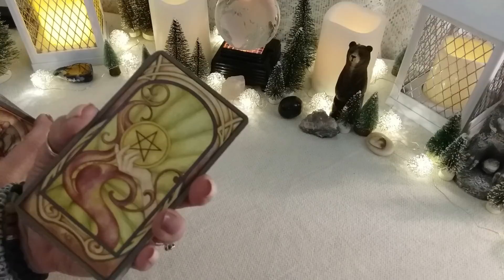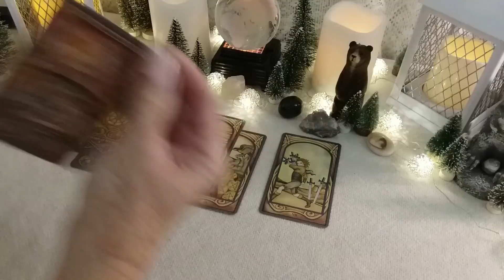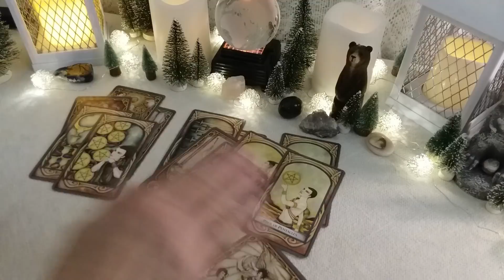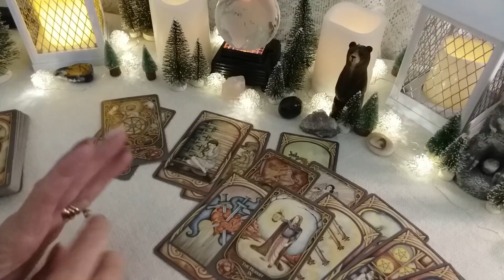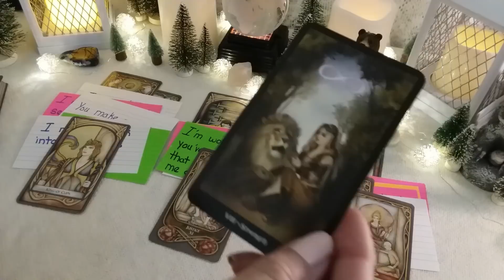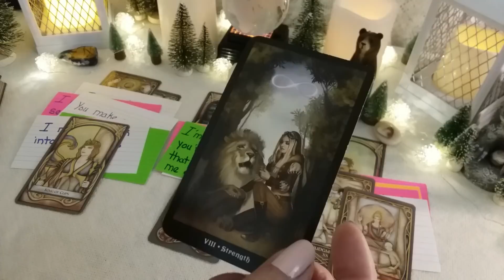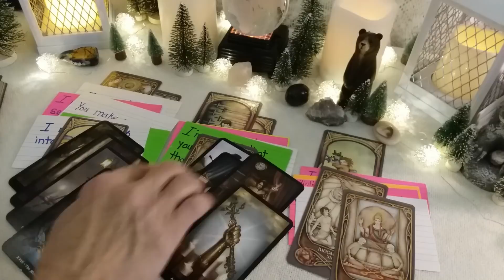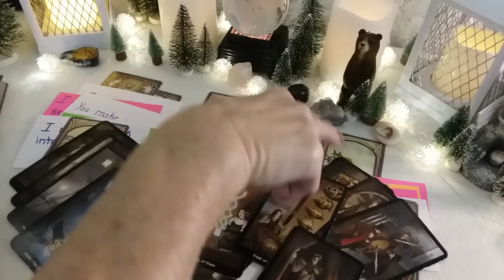♌ LEO 💕 WHAT DO THEY WANT TO TALK ABOUT? 💌 Weekly Conversation With Your Person!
♌ LEO 💕 WHAT DO THEY WANT TO TALK ABOUT?  💌 Weekly Conversation With Your Person!  Timeless LOVE Reading, Soulmates, Twin Flames, Ex, Crush

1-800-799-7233 (SAFE) or  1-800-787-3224 (TTY)